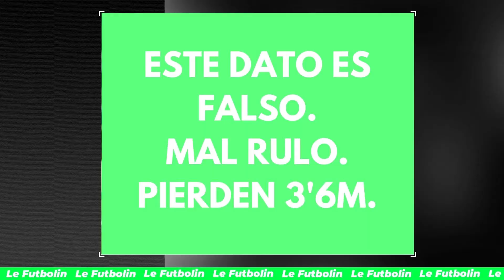EL MERCADO DE LA PREMIER LEAGUE - Le Futbolín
Hoy os traemos algunas de las reflexiones que nos ha dejado el mercado de la Premier League y sus diferencias con La Liga.